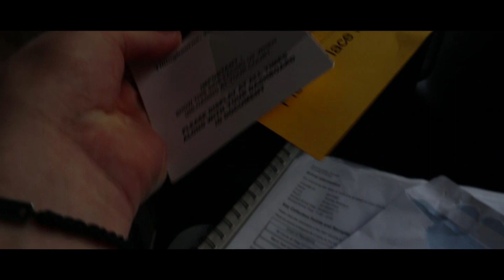moving into surrey uni (2019)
MOVING INTO UNIVERSITY UK - FIRST DAY OF UNI VLOG | FRESHERS WEEK | SURREY UNI
Moving into university  halls/the first day of freshers week at surrey university has been intense, but now im settled, im ready to start putting out more content inside the university, watch this space. sorry for the rushed edit,forgive me pls x

directed, produced and edited by thomas sinkinson

a whomedia production.